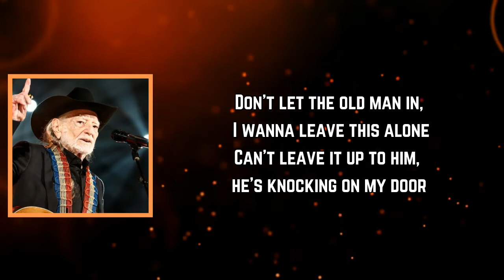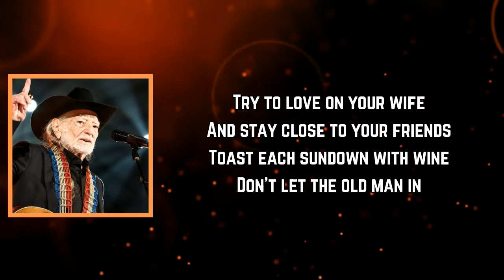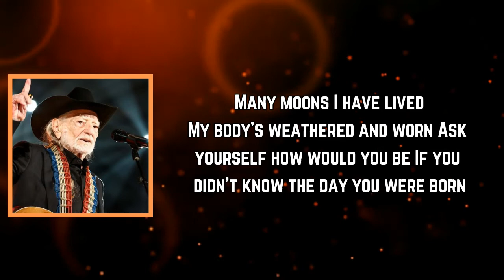Willie Nelson - Don’t Let the Old Man In (Lyrics)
Don’t Let the Old Man In Lyrics:

[Verse 1]
Don't let the old man in
I wanna live me some more
Can't leave it up to him
He's knocking on my door
I knew all of my life
That someday it would end
Get up and go outside

[Chorus]
Many moons I have lived
My body's weathered and worn
Ask yourself how old you'd be
If you didn't know the day you were born

[Verse 2]
Try to love on your wife
And stay close to your friends
Toast each sundown with wine
And don't let the old man in

[Verse 3]
When he rides up on his horse
And you feel that cold bitter wind
Look out your window and smile